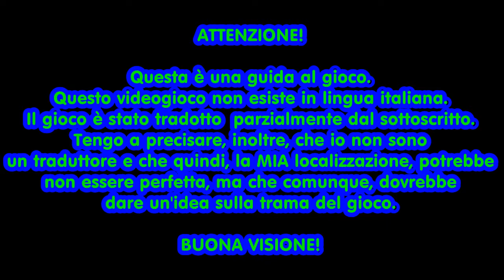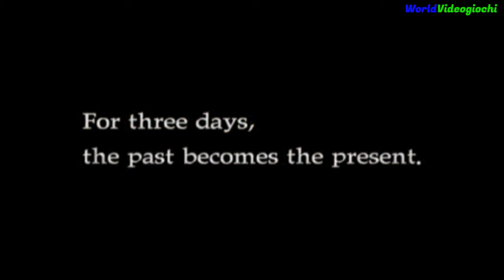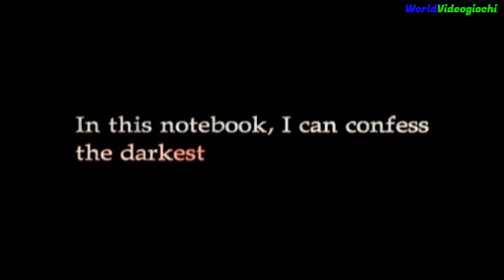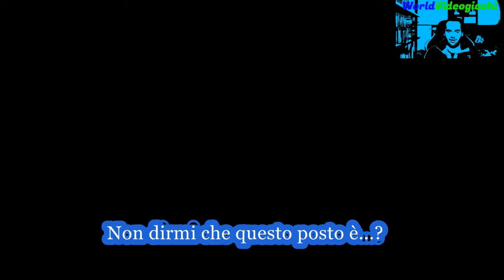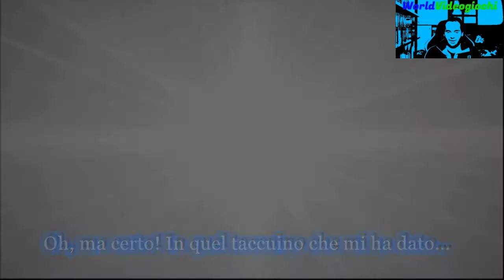Glass Rose - 1929 - #01 - ITA - PS2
Glass Rose è un videogioco punta e clicca con elementi da horror psicologico sviluppato da Cing e pubblicato da Capcom per PlayStation 2. Il gioco è stato rilasciato in Giappone nel 2003 e in Europa nel 2004.

Il gioco si svolge in una villa nel 1929. Il giocatore assume il controllo del giornalista Takashi Kagetani. Nel 2003, durante l'esplorazione della dimora insieme alla sua amica Emi, viene teletrasportato da una strana forza nel passato, più precisamente nel 1929.

N.B.: Questo gioco si trova solamente in lingua inglese ed è stato parzialmente tradotto da me, appiccicando dei sottotitoli in sovraimpressione.